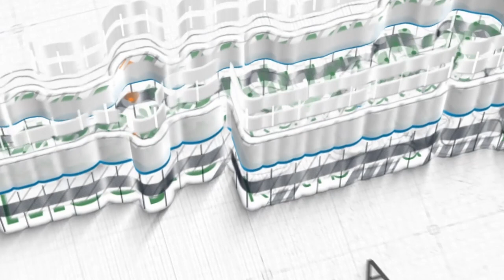Tanggung Jawab Terbesar Seorang Laki Laki ~ khutbah jum'at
Khutbah Jum'at, 10 Dzulqa'dah 1443 H / 10 Juni 2022
Khatib: Ustadz Rafael Afriyanto, Lc.